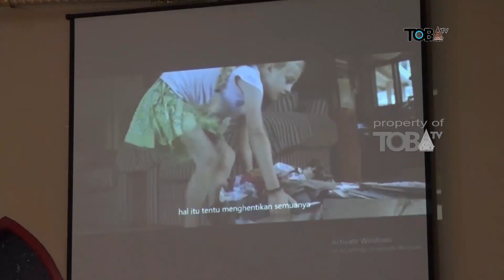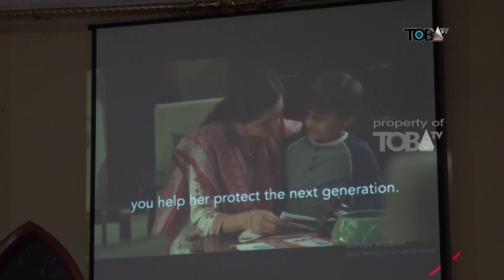SOSIALISASI KOTA RAMAH ANAK YANG DISELENGGARAKAN OLEH YAYASAN SAHABAT KOTA DI GEREJA GPdI SIBULELE